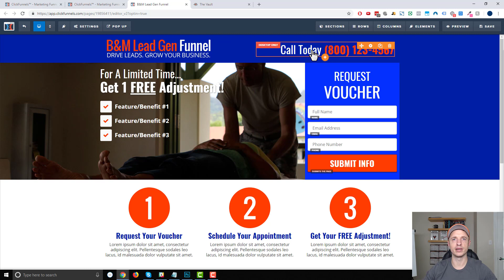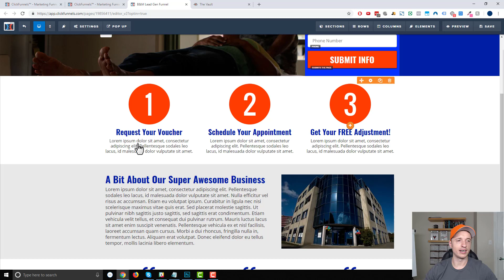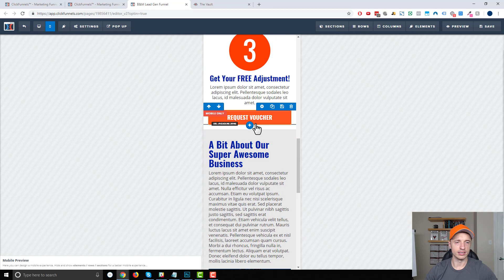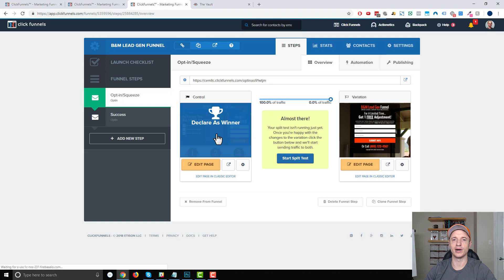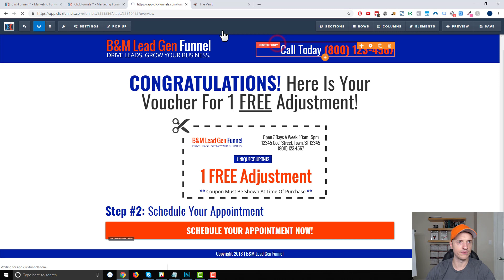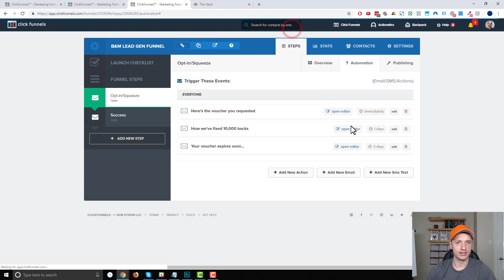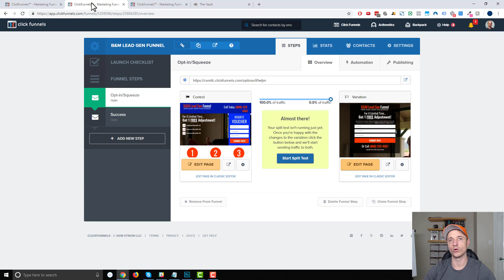Funnel Tour: Brick and Mortar Lead Gen Funnel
Take a tour of all the pages included with the Brick & Mortar Lead Gen Funnel!